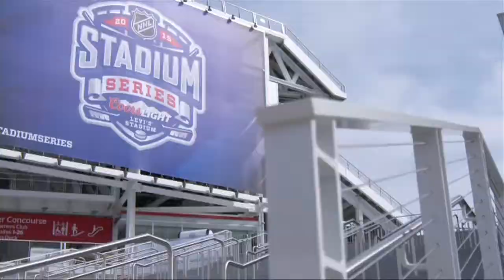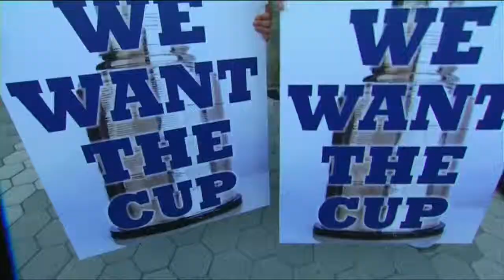Mark Roe - NHL Network Hosting Reel